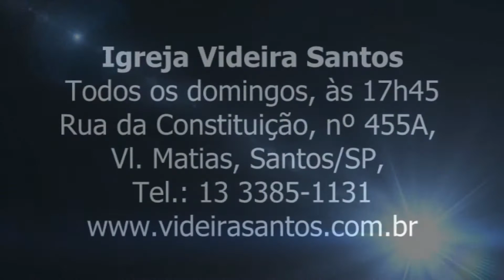09 02 2014 A solução de conflitos na igreja